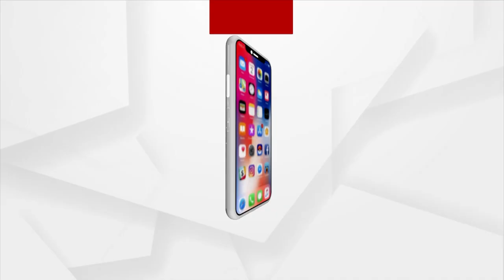Things Happened As I Predicted: Pradeep Panigrahi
Things Happened As I Predicated: Pradeep Panigrahi.